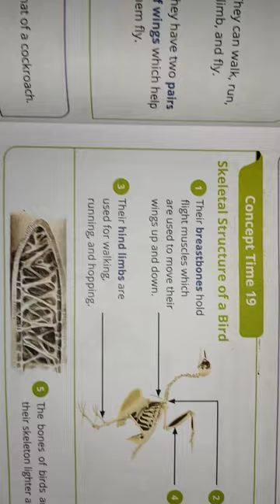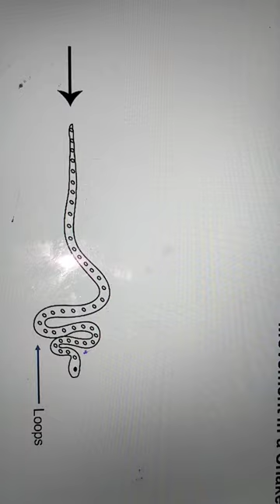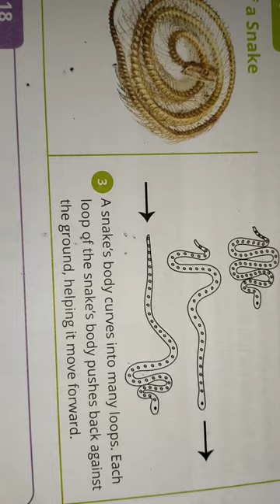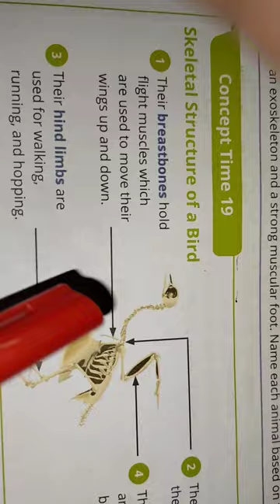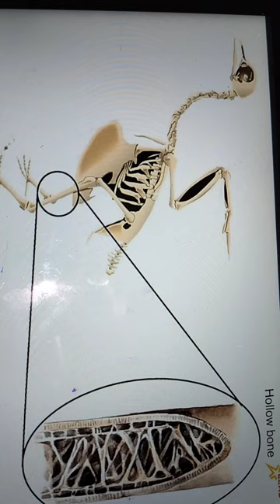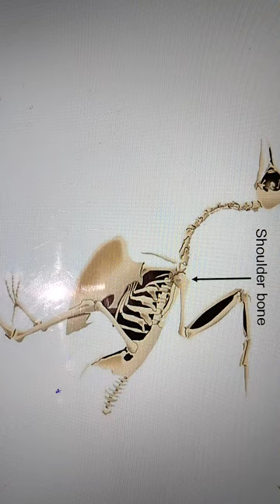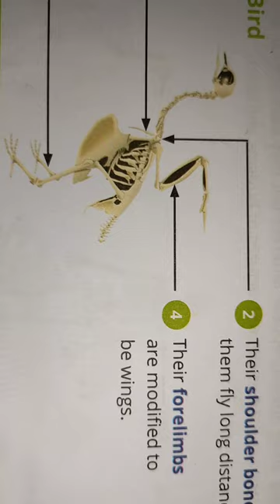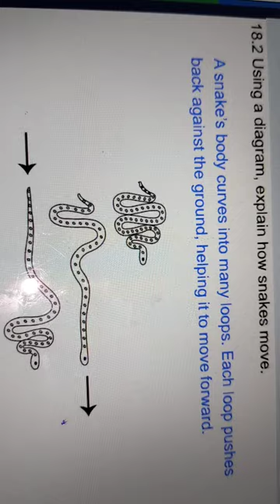Class 6th Science Topic- Skeleton structure of a snake and bird